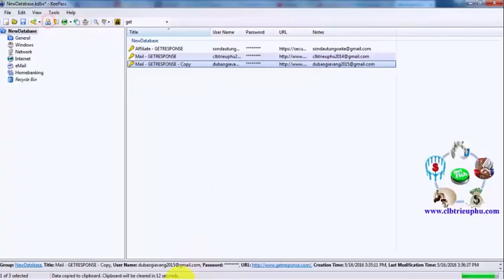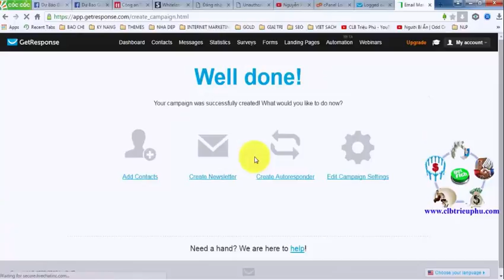Kinh Doanh Online - Hướng Dẫn Tạo Chiến Dịch Email Marketing Getresponse # 11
►Giúp bạn có thể kiếm thu nhập bình quân trên 50USD/ngày :
XEM TRỌN BỘ DANH SÁCH PHÁT :
2. Review SÁCH KINH DOANH
3. [SƠN FOREX] - ĐÀO TẠO ĐẦU TƯ FOREX :
4. ĐẦU TƯ THÔNG MINH
5. Chiến Lược Giao Dịch Forex
6. Tư duy làm giàu
Theo dõi tôi trên :
đầu tư forex , dau tu forex , đào tạo forex , dao tao forex, kinh doanh tự vận hành